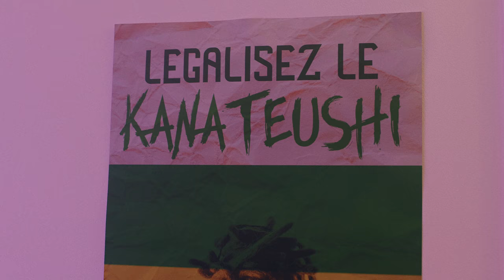AIDEZ-MOI À DÉMANTELER UN CARTEL (VIDÉO INTERACTIVE)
Démanteler un cartel en 2 heures top chrono ? Heureusement que je peux compter sur vous !
Merci à la MACIF de nous avoir permis de tourner une nouvelle aventure interactive à l’image de leur nom… MASSIVE LOOOOL - Bon courage :)

Réalisé par Ludovik
Écrit par Ludovik, Guillaume Natas & Florent Steiner
Direction éditoriale par Guillaume Natas

Avec Ludovik, Alice Llenas, Marine Alix, Yvick Letexier, Kasia Gamracy, Lionel Laget, Marc Jarousseau, Chloé Sananikone, Teddy Férent, Nicolas Lumbreras, Monsieur Wish, Ornella Petit, Mélanie Peyre, Serge Da Silva et Ripley Mac Woofington

Vraie big boss du tournage (et aussi du cartel) Lou
Homme de main de Ludovik est Richard Ortillon
Assistante réal Anna Hinglais
Régisseur général Jim Lebihan
Régisseur renfort Sébastien Boullard
Image par Matthieu Misiraca
Image renfort Julien Guéraud
Etalonnage par Axel Bouthé
Super Électro Lauriane Pataud, Shageela Dumas
Assistante camera Lola Geslin
Second assistant caméra Clément Petit
Steadycamer Charlie Moreno
Make up by SoAgency - Lilly Lizé
Renfort Make up Manon Cotillard, Laura Estrella, Maëva Moreira Dos Santos, Maelwenn Jacquet, Emma Dambax, Mathilde Jacob
Accessoiriste Deco Alexandre Laviolette
Construction ARTECH DECO
Montage par Fabrice Caudron
Montage son / mixage : KR-SOUND
Assistante monteur Edmond Noël
Musique par FREAKS
FX par Hugo Guillemard
Graphisme print Tony Louvain
Chef de projet : Ferdinand Maupin
Commerciale : Céline Monceau